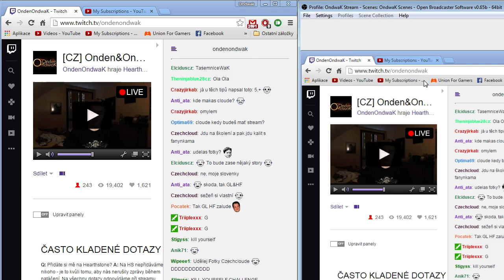NEKONEČNÝ TUNEL :O